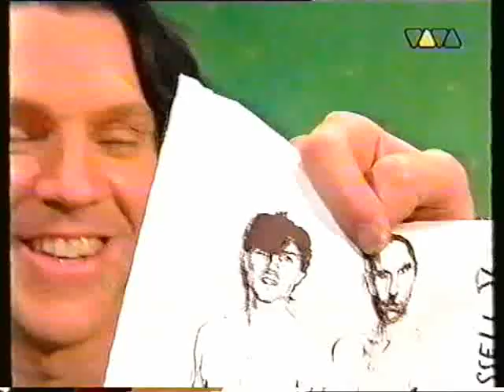Sparks - Ron and Russell Mael interviewed Tobi Schlegl, Viva, Germany, 1996